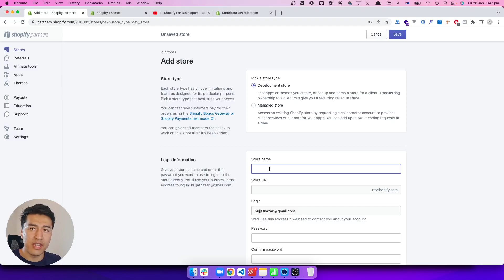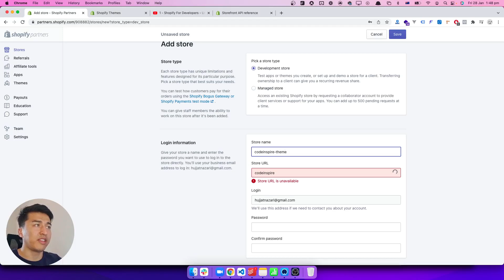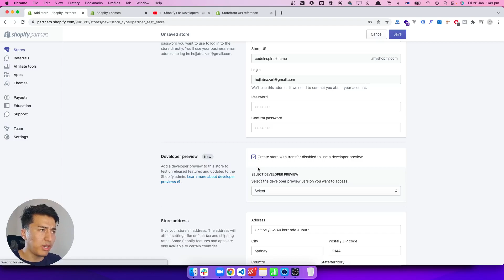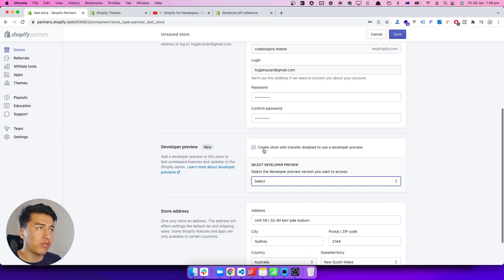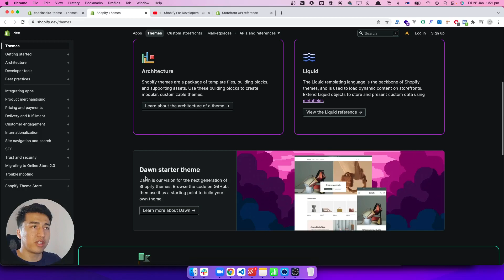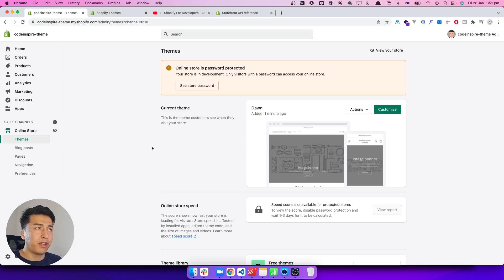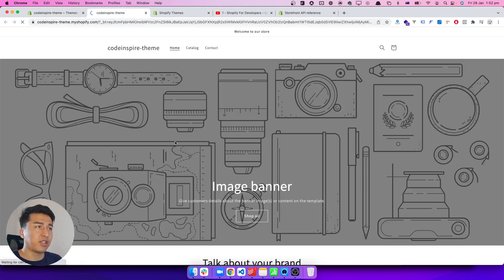02 - Creating Fresh Development Store Shopify Theme Development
02 - Creating Fresh Development Store Shopify Theme Development

Let's start by creating a fresh development store. As I said, everything is from scratch.